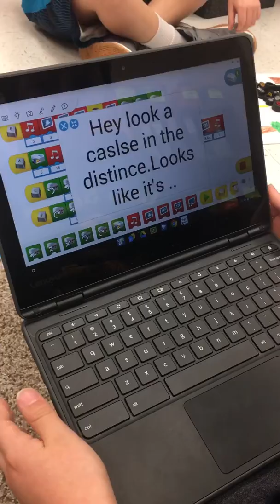Codeing at school with friend!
I give a big thank you to my friend!